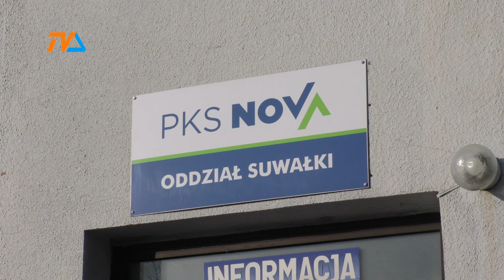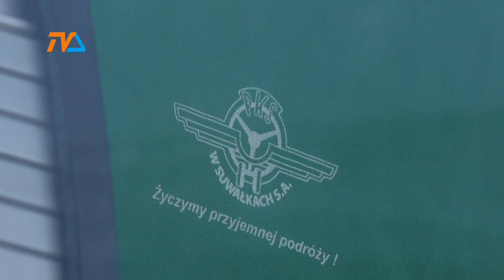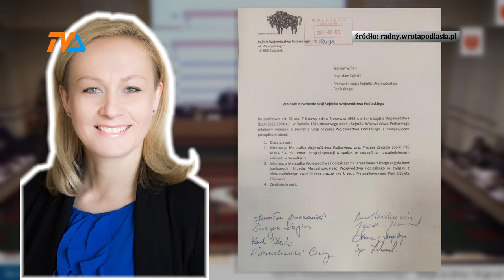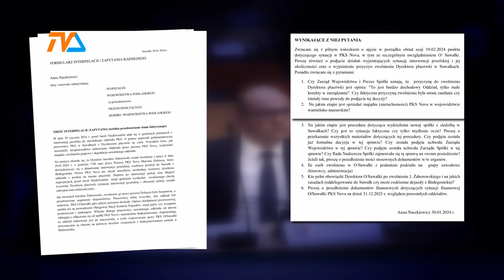Żelazna konsekwencja dyrektora suwalskiego PKS. |TV SUWAŁKI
W poniedziałek, 8 kwietnia dyrektor oddziału PKS NOVA, Jarosław Żaborowski został przywrócony do pracy. Stało się to w efekcie ugody, podpisanej na skutek mediacji pozasądowych przeprowadzonych kilka dni po tym , jak białostocki sąd pracy na wniosek Żaborwskiego wydał postanowienie o zabezpieczeniu jego powództwa.